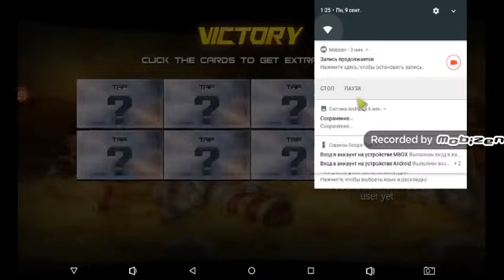500euro warned bros nigeria said17- Gun war google play pc pezi. giortsh.2024Vnn